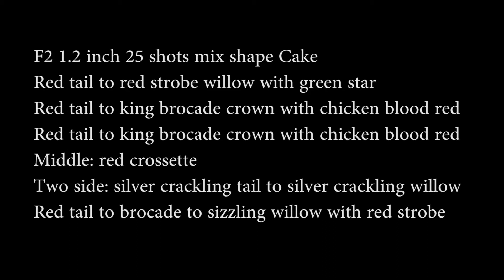F2 1 2 inch 25 shots mix shape Cake W+F no CE